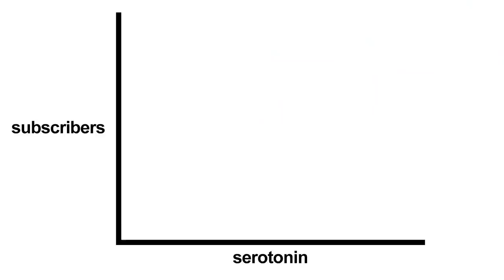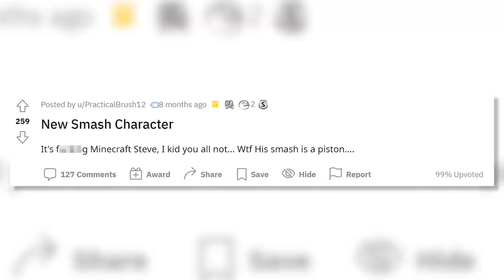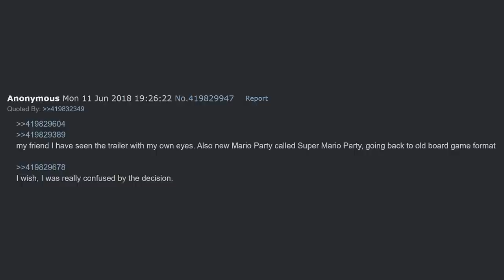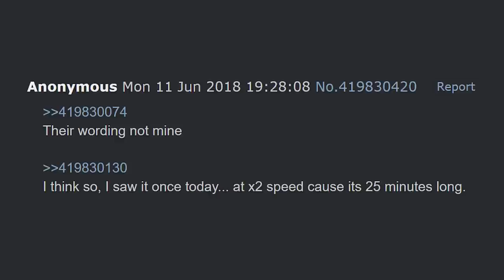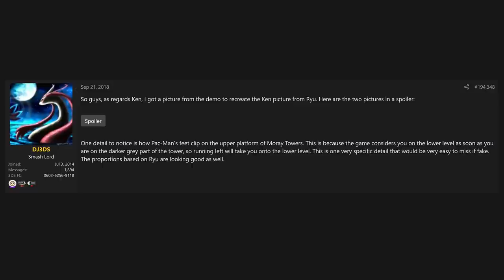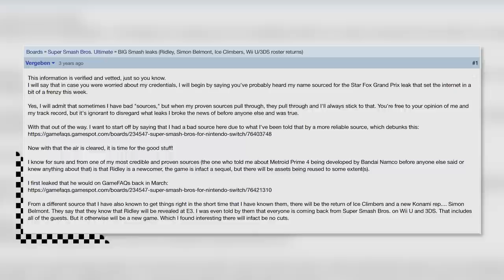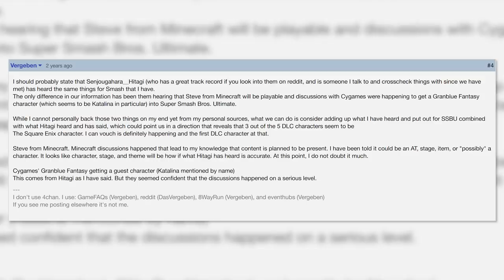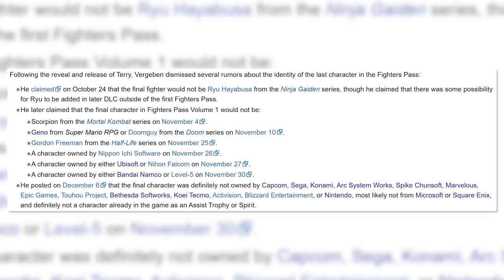REAL LEAKS for Super Smash Bros. Ultimate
With the DLC almost wrapping up for Smash Ultimate, let's look back at different leaks for the game that ended up being 100% real!

E. Gadd's Shopping Network - Luigi's Mansion 3
Bloody Tears / Monster Dance - Smash Ultimate
Earth - Smash Ultimate
Glide - Smash Ultimate
Gorgeous Blues - No More Heroes (Outro)

Nintendo themselves LUL